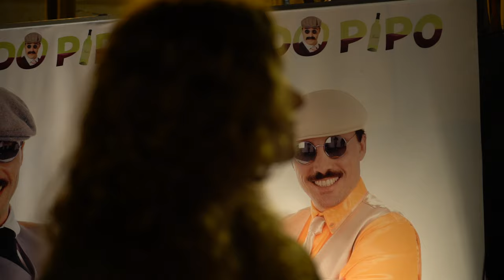Free Stock Footage